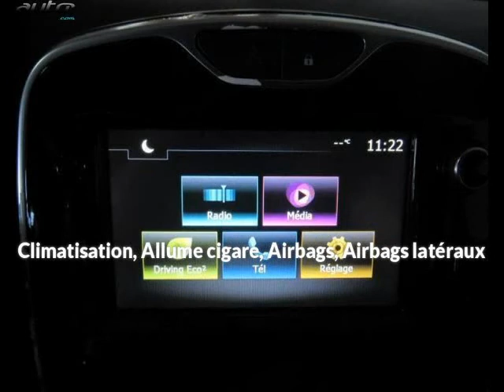Renault clio occasion visible à Flers présentée par Renault flers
Cette Renault clio occasion disponible à Flers dans le 61 est mise en vente par Renault flers - 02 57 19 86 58 - tous les détails sont